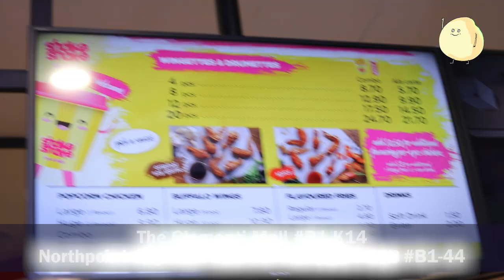Shake Shake In A Tub - Wings & Fries In 8 Different Tantalising Flavours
Local snack joint Shake Shake In A Tub opens their newest outlet at Great World City with a menu revamp.

Get excited about the newest range of lip-smacking Original Soy Garlic and Spicy wingettes and drumettes.

Crisp on the outside, juicy and tender on the inside, amp up on the flavour experience with an additional $0.50 to top off 4 pieces of your Original Soy Garlic and Spicy Chicken with any one of the eight exciting flavours.

Expect a wide range of eight bold flavours, from mainstays like Truffle, Cheese, Sour Cream & Onion, Mala, Curry, Barbeque, as well as, tantalising seasonal specials – Kimchi & Salted Caramel.

Mix and match different flavour pairings for the ultimate umami surprise! Snacks should not only be delicious, but fun.